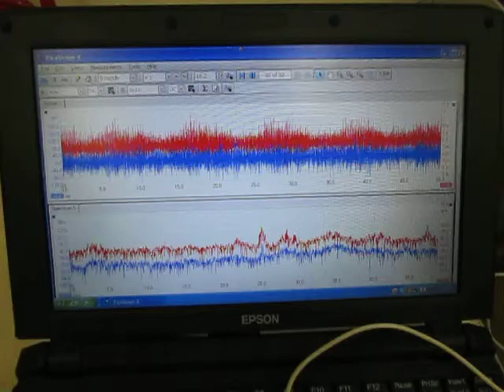‹超音波伝搬状態の測定・制御› Ultrasonic technique know-how